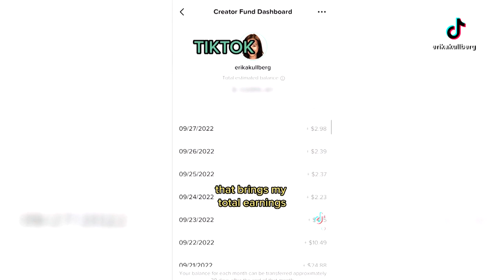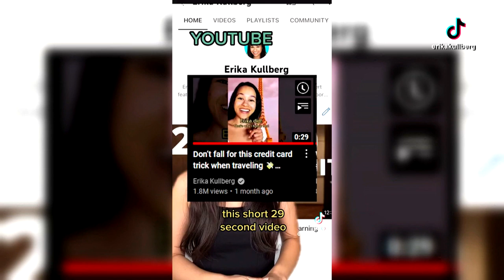Meet Erika Kullberg, One of The Internet’s Favorite Money Gurus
Seemingly out of nowhere, helpful videos sharing financial tips and fine print from a cheery woman began appearing on TikTok, Twitter and Facebook feeds. They offer financial tips and tricks that viewers may not otherwise know had they not seen Erika Kullberg’s helpful hints. “A lot of these things that I teach people are just brand new to them, but once they know it completely changes how they approach these situations,” Kullberg said. Inside Edition Digital’s Stephanie Officer has more.